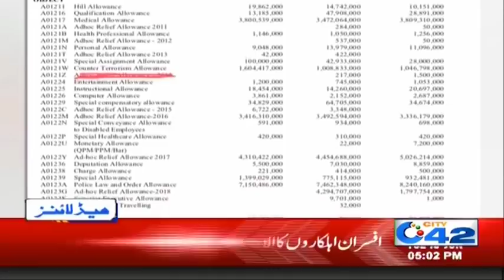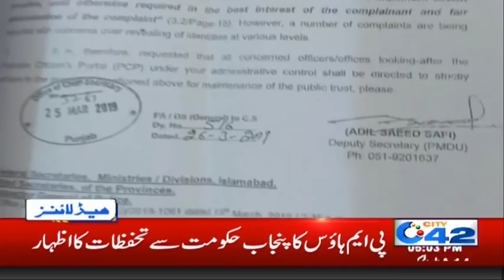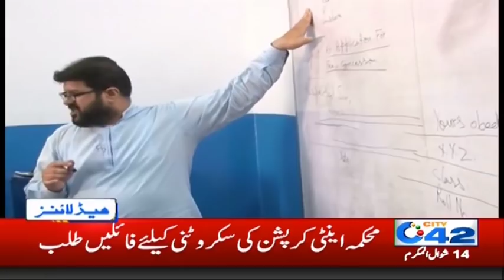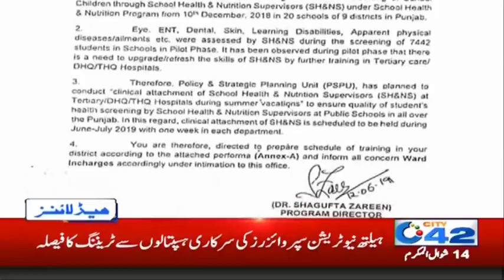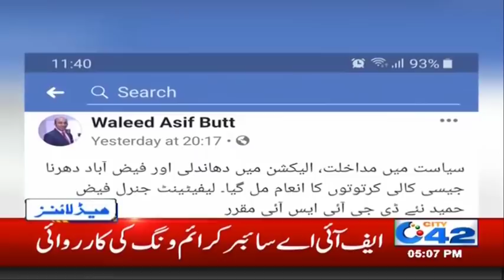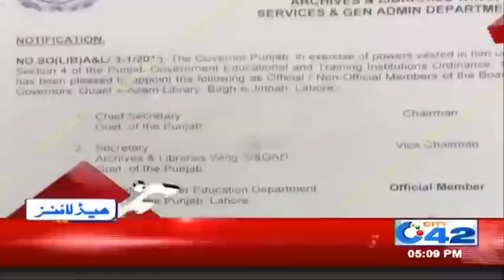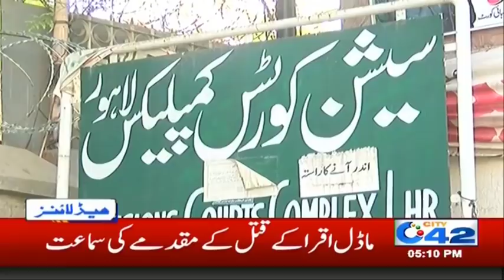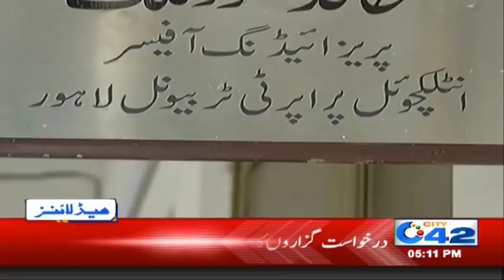News Headlines | 5:00pm | 18 June 2019 | City 42